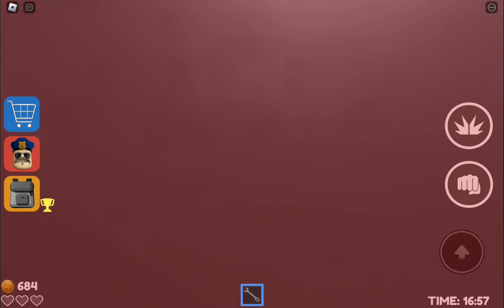Barry prison run! (obby) We escape from scary Barry's prison Gameplay 2 Roblox